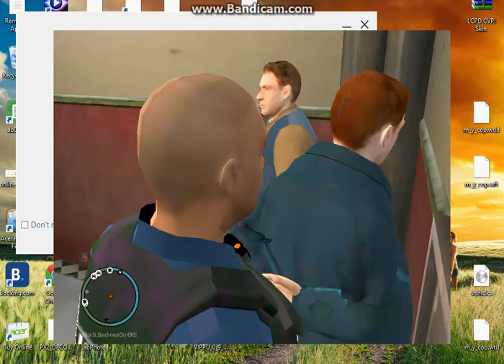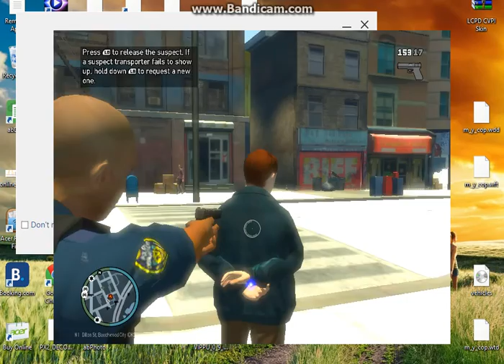LCPDFR NOT TO CLOSE DUDE